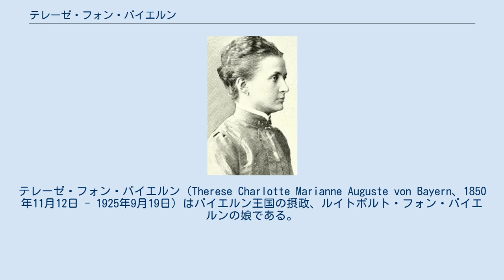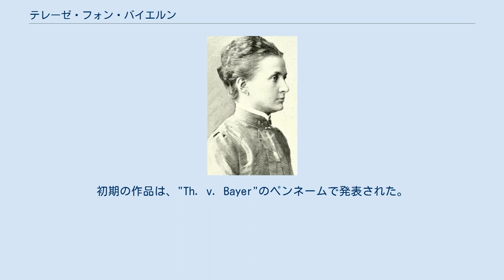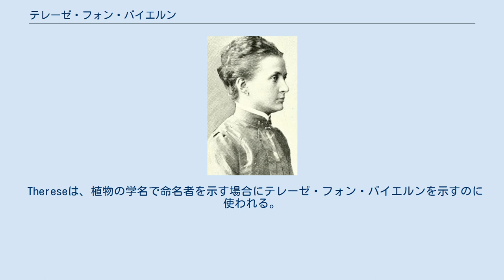テレーゼ・フォン・バイエルン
テレーゼ・フォン・バイエルン（Therese Charlotte Marianne Auguste von Bayern、1850年11月12日 - 1925年9月19日）はバイエルン王国の摂政、ルイトポルト・フォン・バイエルンの娘である。
民俗学者、動物学者、旅行作家、慈善活動のリーダーとして働いた。
 ルイトポルト・フォン・バイエルンの3番目の子供で唯一の娘であった。
母親はトスカーナ大公レオポルド2世の娘アウグステ・フェルディナンデ・フォン・エスターライヒ＝トスカーナである。
兄は後に、バイエルン王国最後の国王になるルートヴィヒである。
 テレーゼは幼い頃から、各国語に習熟し、植物に強い興味を示した。
いとこで廃位されたオットー1世と愛しあっていたともされる。
テレーゼは一生結婚しなかった。
バイエルンで女性が大学に入学できるようになるのは父親のルイトポルト・フォン・バイエルンが法律を改めた1903年のことであるので、テレーゼは家庭教師から地質学、植物学、人類学、動物学を学んだ。
21歳の頃から、ヨーロッパや北アメリカの旅を始めた。
おつきの女官を従えて非公式に各国を訪れた。
多くの国で、その地方の花や動物を集めて、訪れた場所の博物学的な記述の含まれる著作を出版した。
初期の作品は、"Th. v. Bayer"のペンネームで発表された。
 1892年にバイエルン科学・人文アカデミーの女性として最初の名誉会員の称号を受け、同年ミュンヘン地理学会の名誉会員に選ばれた。
1897年にミュンヘン大学から名誉博士号を得た。
ベルリン民族学会の通信会員となり、テレーゼの没後、テレーゼの収集した南米の民俗学的資料はミュンヘン州立民族博物館に収蔵された。
 Thereseは、植物の学名で命名者を示す場合にテレーゼ・フォン・バイエルンを示すのに使われる。